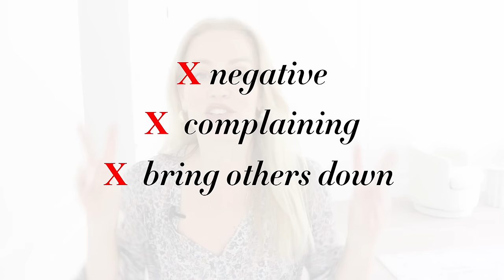Stop doing this! It's making you look OLD!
Girlfriend, we need to talk! It's time to make some changes, and stop doing this... it's making you look OLD! 😬 I'll give you my top tips to looking more fresh, youthful and ageless!

✨If you liked this video, you'll LOVE this video about my EXACT fitness program to look ten years younger

SuperGoop Unseen Sunscreen

Stop Making the top 5 Mistakes most women make when it comes to getting fit!

Using these links does not impact the price of the items at all. Brands offer a smaller commission when items are purchased through these links, and it helps me make these awesome free videos for you:) Just wanted to be transparent!